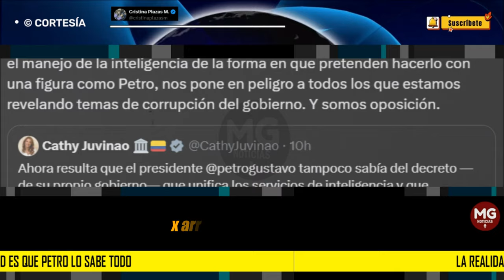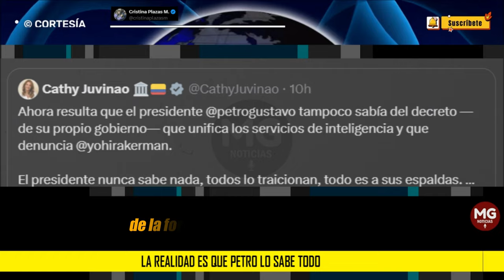LA REALIDAD ES QUE PETRO LO SABE TODO ⛔ Cristina Plazas M.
Esa es su estrategia: negar cualquier conocimiento, y lamentablemente, algunos creen ciegamente a pesar de las evidencias, defendiendo lo indefendible.
Cristina Plazas M.